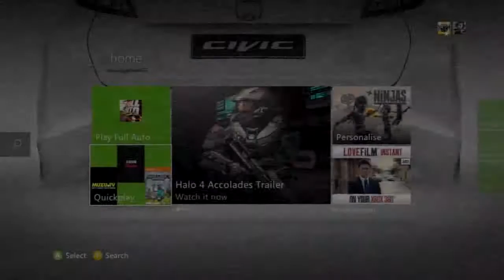Full Auto | My Games Collection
This video is part of "my games collection" series.
In this video, I do a couple of races in Full Auto. Enjoy!